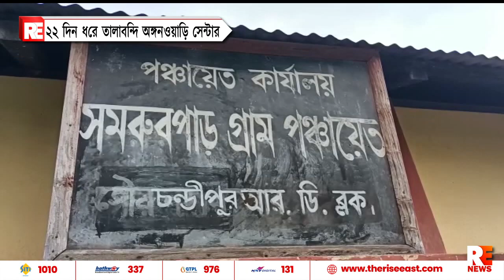২২ দিন ধরে তালাবন্দী অঙ্গনওয়াড়ি সেন্টার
২২ দিন ধরে তালাবন্দী অঙ্গনওয়াড়ি সেন্টার